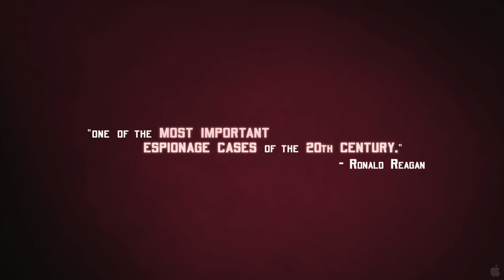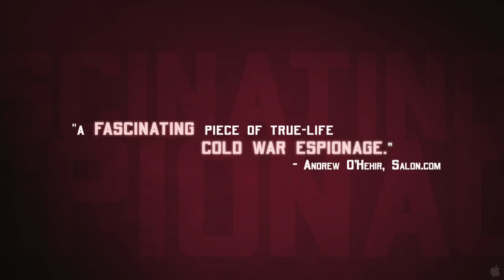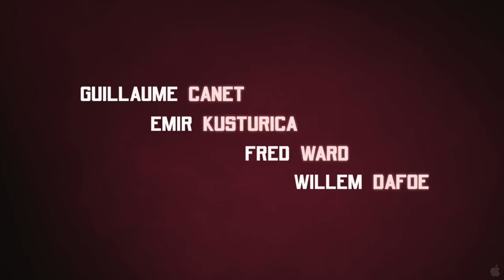Farewell Trailer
Synopsis
Engaging, emotional and riveting, FAREWELL is an intricate and highly intelligent thriller pulled from the pages of history- about an ordinary man thrust into the biggest theft of soviet information of the Cold War. A piece of history largely unknown until now, which Ronald Reagan called "one of the most important espionage cases of the 20th century." Directed by Christian Carion, the Academy Award® nominated filmmaker of JOYEUX NOEL (Merry Christmas), FAREWELL begins in 1981, after the Soviet invasion of Afghanistan. US/Soviet relations are at their lowest point in more than a decade. A French businessman based in Moscow, Pierre Froment, (French director Guillaume Canet, TELL NO ONE), makes an unlikely connection with Grigoriev, (Palme d'Or and Golden Bear winner Emir Kusturica, UNDERGROUND) a senior KGB officer disenchanted with what the Communist ideal has become under Brezhnev. Grigoriev begins passing him highly sensitive information about the Soviet spy network in the US. Torn between the fear of putting his wife (Alexandra Maria Lara, THE READER) and children in danger and the desire to know more, Froment brings the documents to the French government. Soon, the flow of information reaches the White House and brings the Soviet regime to the tipping point of collapse, forcing the KGB to escalate its search for the leak, and placing the two men and their families in extreme peril.